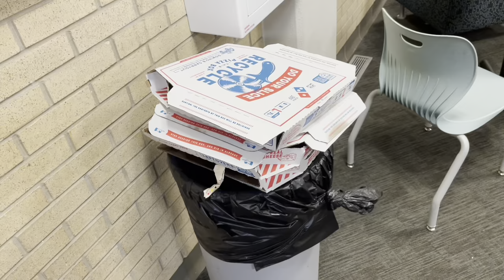Glider Vlogs #7 - Animals Behaving Strangely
This is my most unremarkable vlog yet, but it’s probably mildly entertaining.